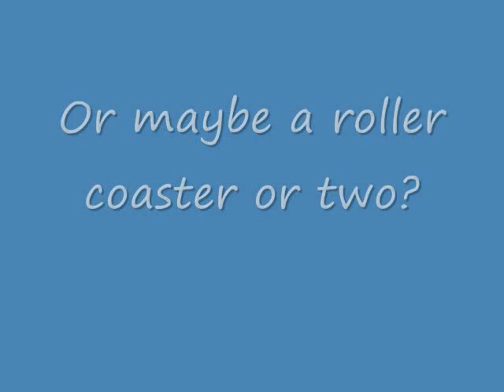Pelican Bay Trailer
er... Pelican Bay Amusement Park.